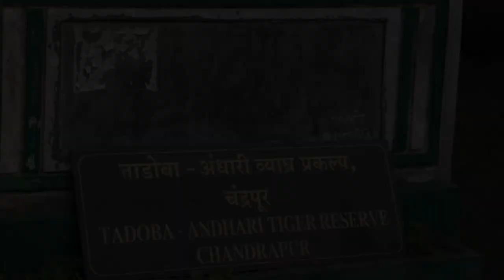The Lost Tiger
The Tadoba Andhari Tiger Reserve in Chandrapur district is Maharashtra's oldest and largest national park." Tadoba" is taken from the name of the god "Tadoba" or "Taru", worshipped by the tribes who live in the dense forests of the Tadoba and Andhari region, while "Andhari" refers to the Andhari river that meanders through the forest.

Lush flora of southern tropical dry deciduous forest with teak being the predominant tree , patches of grasses, and bamboo thickets - are found throughout the reserve. The Gond kings once ruled these forests in the vicinity of the Chimur hills. Hunting was banned in 1935. Bengal tiger being the keystone species of this ancient forest lands, this here is a documentation of these magnificent animals.

'T7/Choti Tara' (also called Gauri) was a beautiful and big tigress in her prime, at around 10 years of age. A year earlier, in October 2016 post the monsoons, she had given birth to two male cubs. In October 2017, by the time this footage was recorded, they had grown into a healthy pair of sub-adults.

The forest habitat stretches all around as far as the eye can see. One can witness the sibling bond and slight rivalry as these brothers enjoy a relaxing soak in the water hole. One of the males is wounded and a long gash is to be seen along his flank (probably from a fight / hunt).

And a much as we had wished for the long lives of these cubs, on December 8, 2018, one of the sub-adult male cubs was lost to a tragic electrocution incident due to a solar fence put up by a farmer in the buffer zone. This may be one of the very few videos that documents the dead male. The single surviving sub-adult is called Chota Matka.

Man-Animal encounters kill a great number of critically endangered, endangered and vulnerable animals every year. A harmonious co-existence, still remains largely a dream.

It's time the killing stops!

This video uses many sounds from freesound.org:
Sad_Drama_Romantic_Stinger.mp3 by SoundFlakes, Lapping water sound by JappeHallunken,
Walking on plastic grass planet.mp3 by orginaljun,Foliage_Rustling_001.wav by duckduckpony, Lapping water sound by JappeHallunken
Nature sounds: Tim Irving